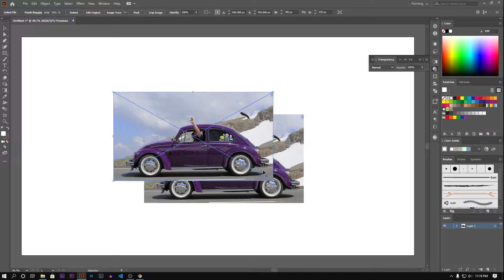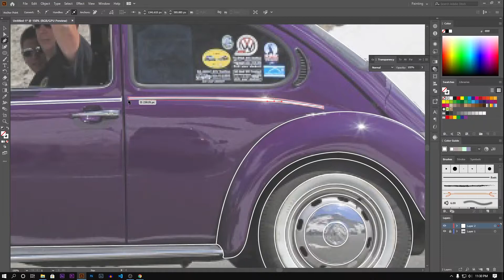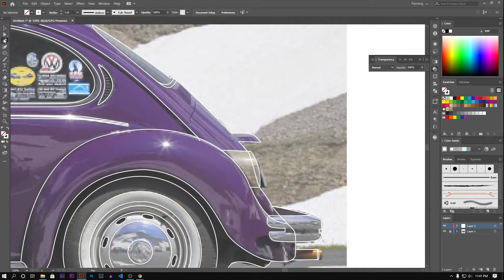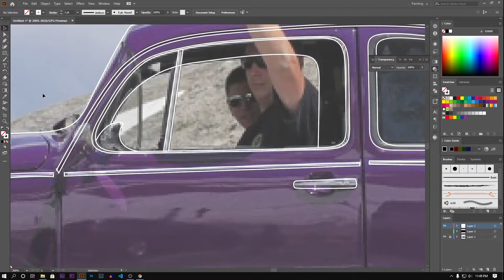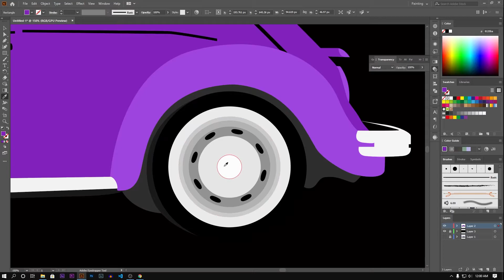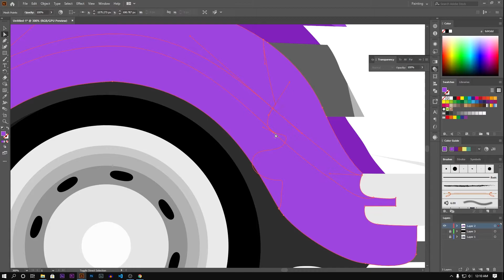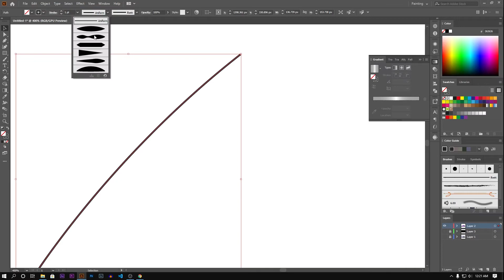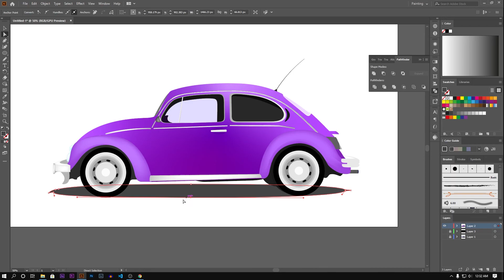VW | Volkswagen Beetle Traced Illustration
Here I have traced the Volkswagen Beetle and draw it on Illustrator.
I have made the lines first and then used the Shape Builder Tools.

Motherboard - ASRock B450M ATX Motherboard

Processor- Intel Core i5-8400 Desktop Processor 6 Cores up to 4.0 GHz

GPU - PowerColor Red Dragon AMD Radeon RX570 8GB GDDR5 AXRX 570 8GBD5-3DHD/OC

Ram - G.SKILL Trident Z Series 16GB (2 x 8GB)

PSU - Corsair CX Series 550 Watt 80 Plus Bronze Certified Modular Power Supply

Mouse - Razer Viper Mini Ultralight Gaming Mouse

Microphone - Normal lavalier mic